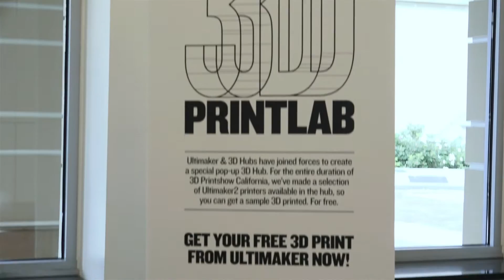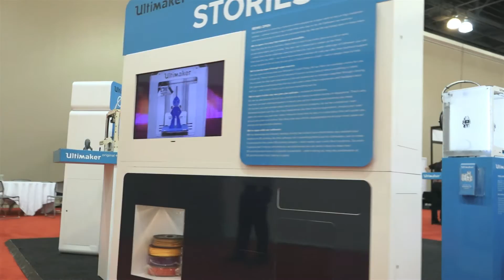3D Printshow California 2015 in Pasadena - Ultimaker: Event Recap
Ultimaker visited the 3D Printshow California in Pasadena this year. We had a great time at our booth and at the 3D Printlab we organized with 3D Hubs. Enjoy this short show recap!

3D printing is often called additive manufacturing as well. It’s a rapid prototyping technology which uses plastic filaments that are extruded under high temperatures. Layer by layer it 3D prints the physical object. Professionals and makers all around the world use Ultimaker 3D printers for rapid prototyping, engineering, product design, 3D printed art, jewelry, and in fashion, medicine and education. With several aftermarket or 3D printed add-ons you can even turn an Ultimaker into a food 3D printer.